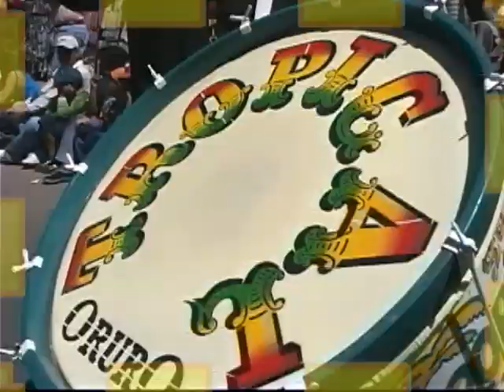BANDA SÚPER TROPICAL - "Corazón Ingrato" (Morenada - Versión CONVITE)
Video clip de la BANDA SÚPER TROPICAL de Oruro, Bolivia.
Autor:  DDRR.
Filmado durante la entrada de Guadalupe en la ciudad de Sucre.